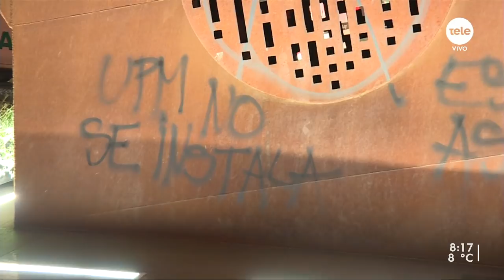Juan Andrés Roballo y las elecciones 2019